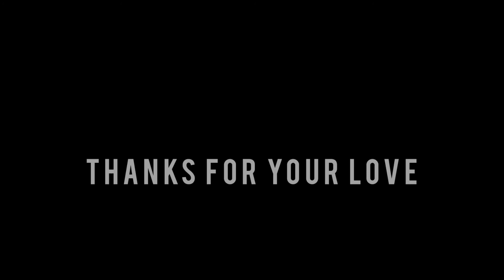ducky Bhai help maaz safder for copyright strike 🥳😱| maaz safder world